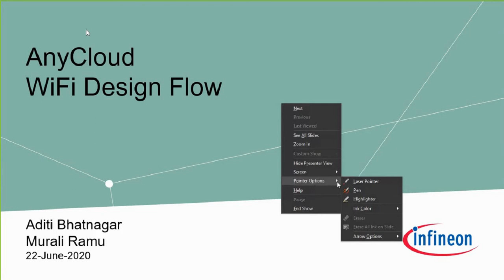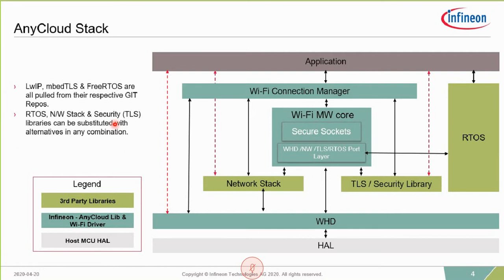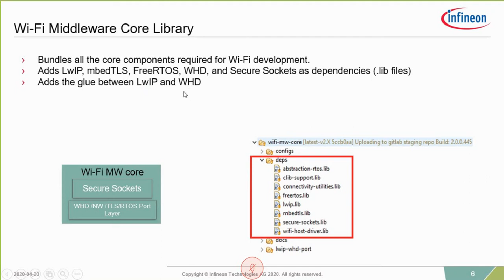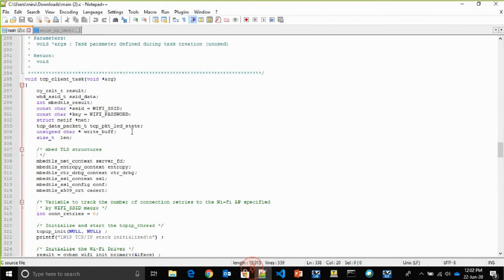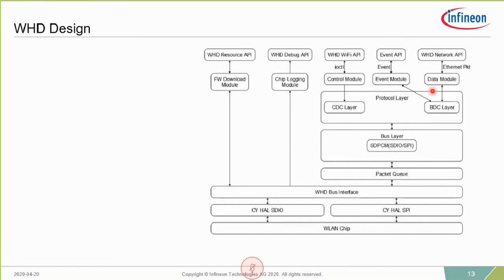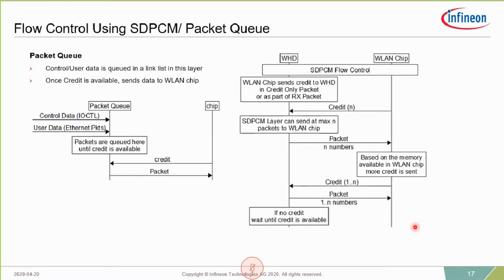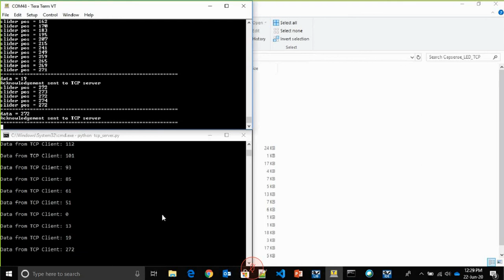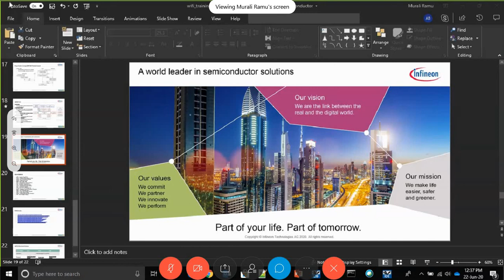Session 4: AnyCloud WIFI Design Flow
In this session, we are going to introduce you to the AnyCloud WIFI Design Flow. The session starts with a brief introduction to different software architectures (Mbed, AFR and AnyCloud), followed by AnyCloud Stack. You will get insights on how to build basic WiFi application in Modus Toolbox using the WiFi Connection Manager Library. You will also learn about the required libraries or the minimum set of libraries for getting started with WiFi (WCM, WiFi Middleware Core, Secure Sockets, WHD). In the end, an interesting demo project will help you create your own basic TCP application in ModusToolbox. Let’s get started!